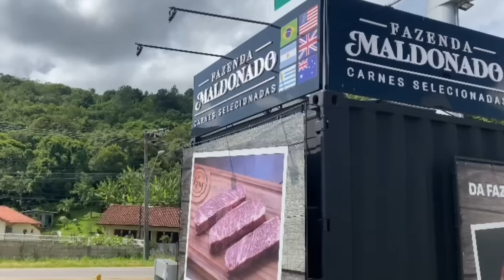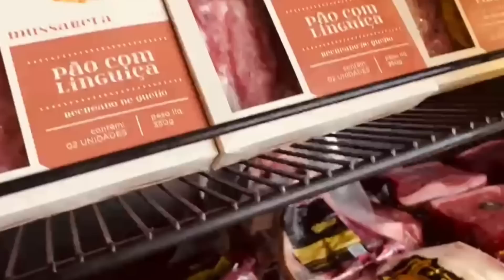Desfalques de última hora, possíveis substitutos e a punição do STJD ao Grêmio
FAZENDA MALDONADO - CARNES NOBRES

Os melhores cortes de carnes nobres. Sucesso em Florianópolis e Porto Alegre.